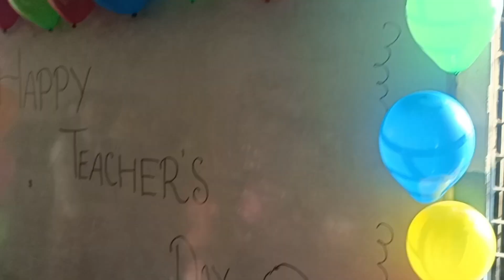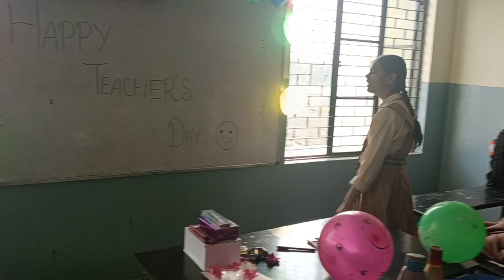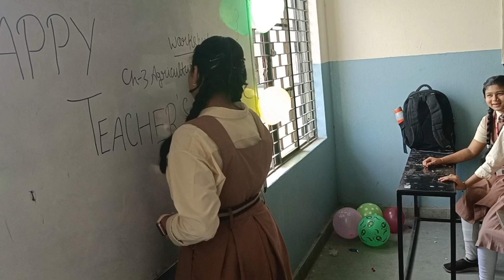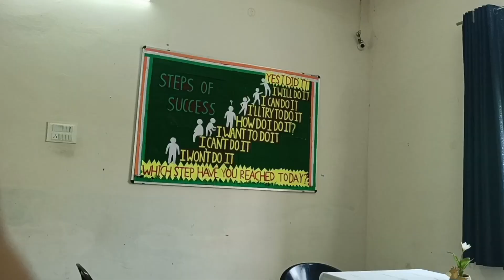Ek teacher's day esa bhi ❤️❤️❤️